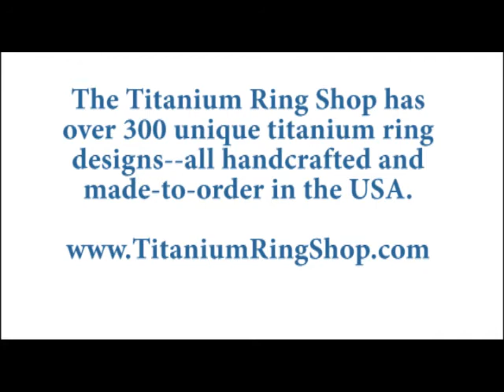Gold Dolphin, Opal, Koa Wood and Black Wood Titanium Ring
Ring featuring a Gold dolphin, Opal Waves, Black Wood and Koa Wood. Handcrafted by master artisans in Hawaii. Made-to-order. Visit us online at titaniumringshop.com